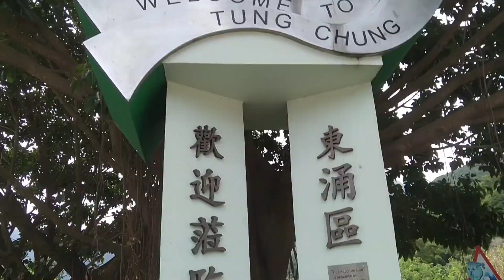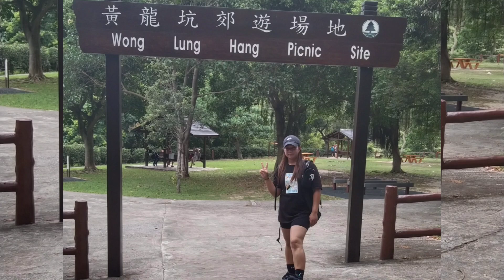The Other side of Yellow Dragon Falls